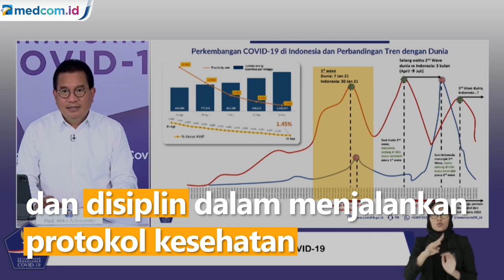Waspada Akhir Tahun, Lonjakan Covid-19 Di Indonesia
Meski Covid-19 di Indonesia secara keseluruhan sudah dinyatakan terkendali, satgas Covid-19 mengingatkan gelombang ke-3 penularan Covid-19 bisa terjadi pada akhir tahun, jika seluruh masyarakat tidak waspada. Belajar dari gelombang ke-2 pada bulan Juli lalu, lonjakan dipicu oleh libur lebaran Idul Fitri maka gelombang ke-3 bisa terjadi saat libur Natal dan Tahun Baru. Oleh karena itu pemerintah harap masyarakat tetap waspada dan disiplin dalam menjalankan protokol kesehatan meski Covid-19 di Indonesia sudah terkendali.